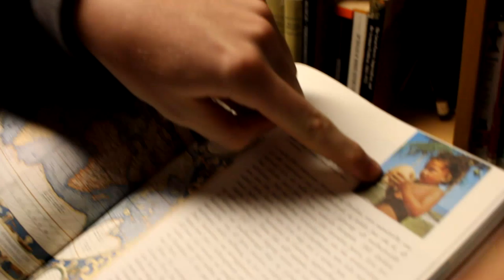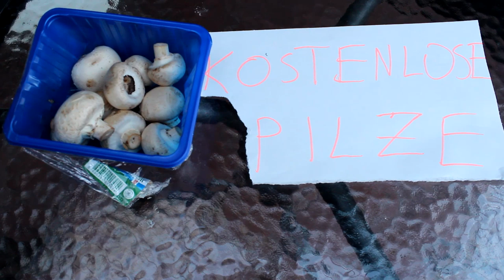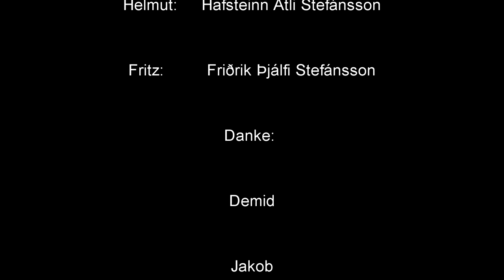Herr Sturm und die Pilze des Untergangs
Þýskumynd, 2014.
Hafsteinn Atli Stefánsson
Sigurður Egilsson
Friðrik Þjálfi Stefánsson